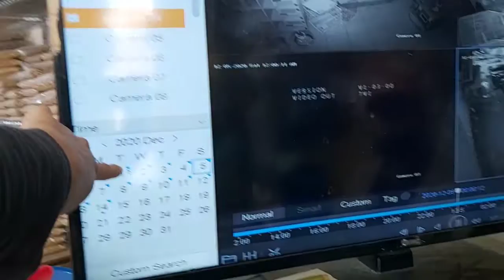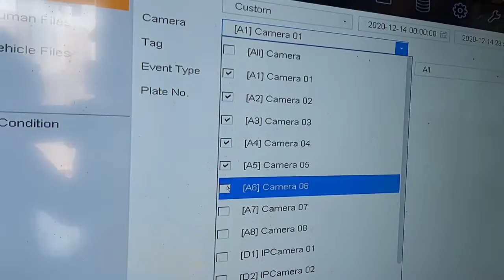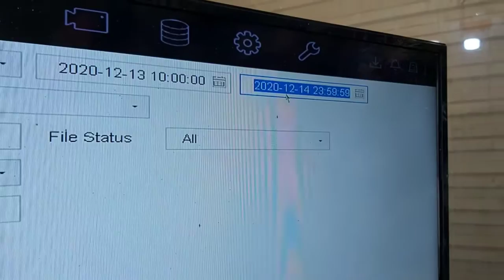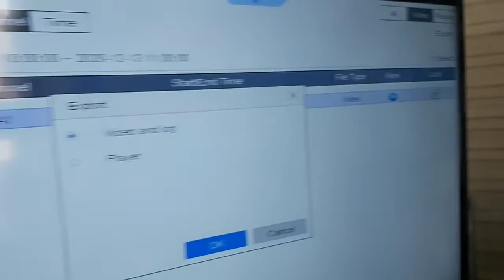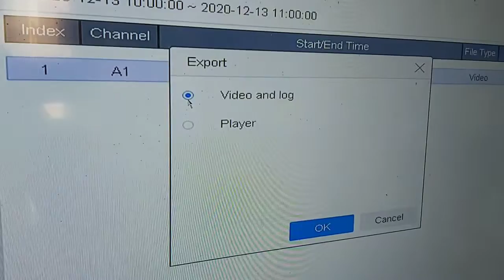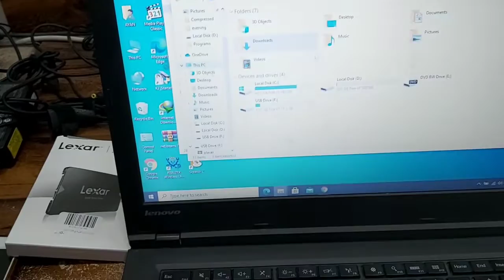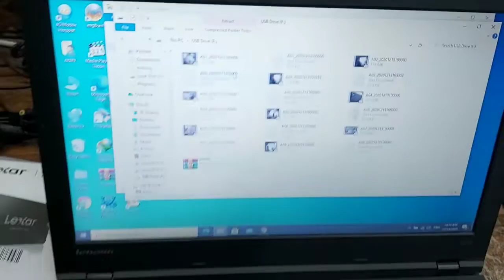HOW TO BACKUP CCTV FOOTAGE | CCTV CAMERA BACKUP | DVR BACKUP TO USB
i will  demonstrate in this video how to backup cctv footage or cctv camera backup or dvr backup to usb, we describe step by step how to export dvr data or cctv camera recording to pen drive,if you have any question about cctv than comment us,

How to backup CCTV footage and Check CCTV Playback
Step by step procedure to back up CCTV footage..
CCTV Footage to Usb Drive
CCTV Back up
CCTV Play Back